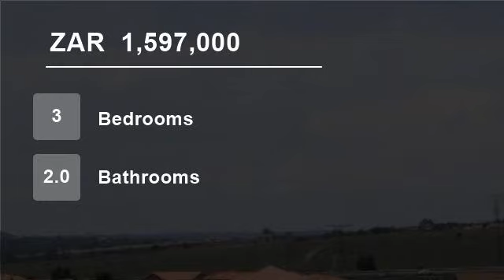3 Bedroom House For Sale in Thatchfield, Centurion, South Africa for ZAR 1,597,000...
To view videos of similar listings in Thatchfield, Centurion, Gauteng please

Property Description

This is a lovely spacious double-story duet build in the popular Security Estate Thatchfield Glen.
Entering through the double-door front door into a small reception area which bring you to the open-plan living, dining-room and kitchen.
The modern fitted kitchen has a small breakfast nook, granite tops and a scullery at the ...